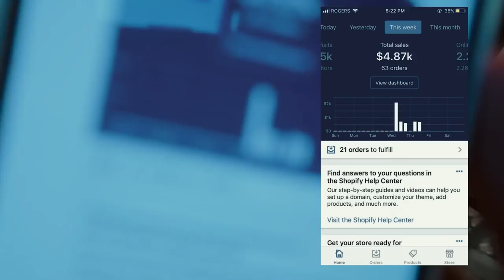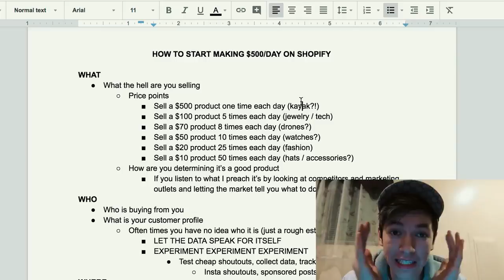Make $500 per day on Shopify EASY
Make $500 per day on Shopify Easily